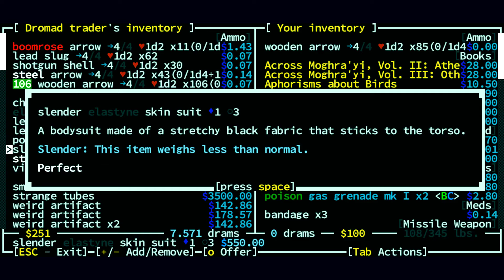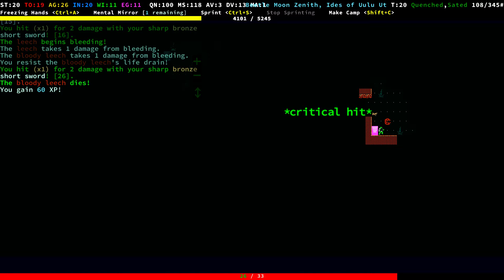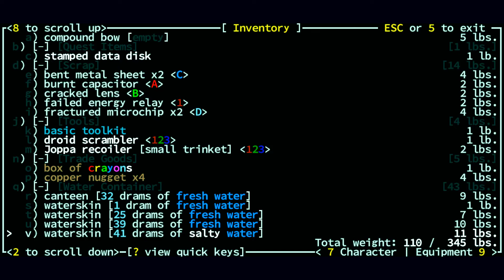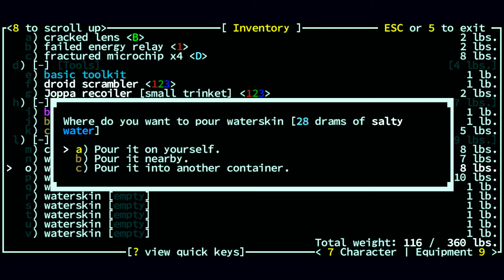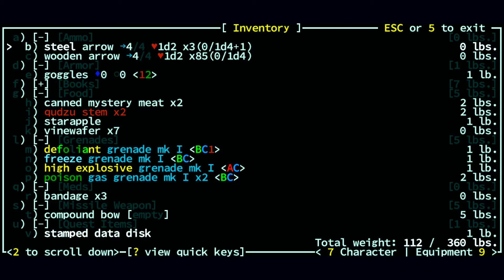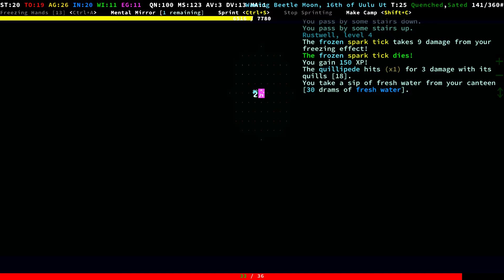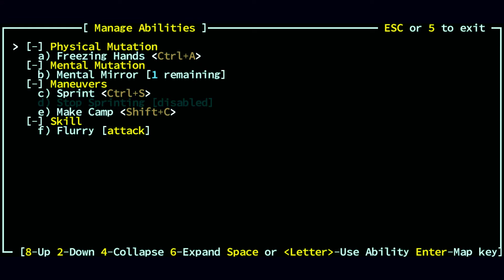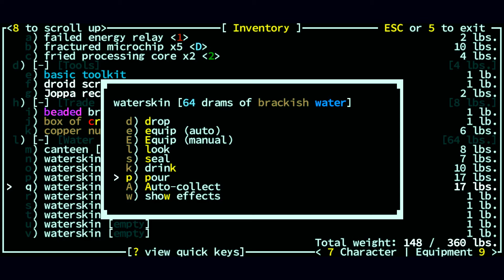Caves of Qud, Spontaneously-combusting Freezing Centaur EP 03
This is (run:5) of Caves of Qud and this time we are back with freezing centaur, but this time we added night vision, heightened hearing, mental mirror and spontaneous combustion (I will burn to death...) ,  it already looks like it is going to be my best run, so much fire! so much fun!
Thanks for stopping by and enjoy the episode.

Description of the game (from official website):
Caves of Qud is a science fantasy RPG & roguelike epic. It’s set in a far future that’s deeply simulated, richly cultured, and rife with sentient plants.